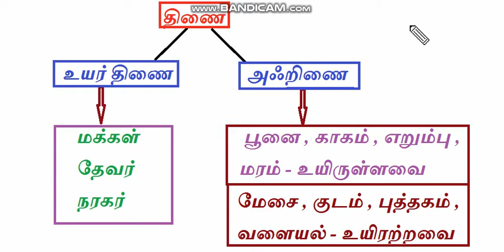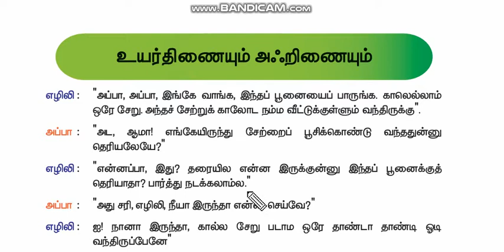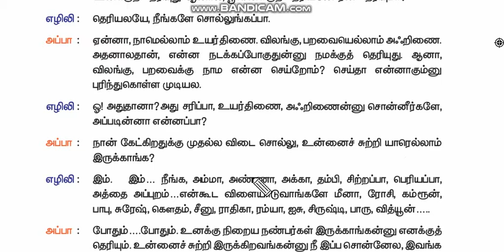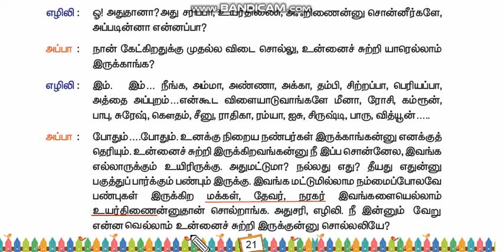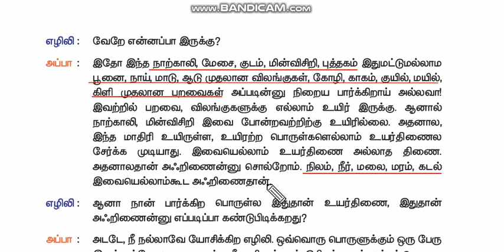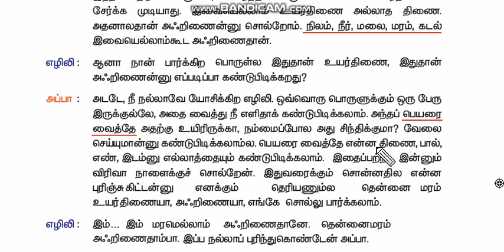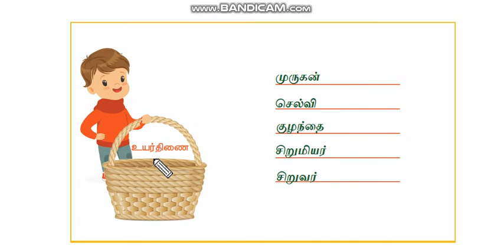வகுப்பு 3 - தமிழ் - பருவம் 3 ( உயர்திணையும் அஃறிணையும் )